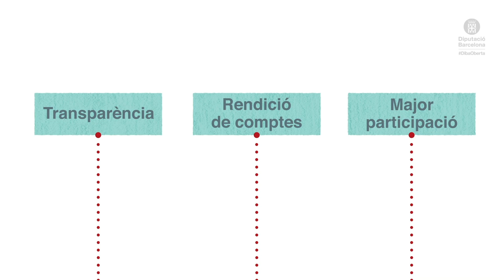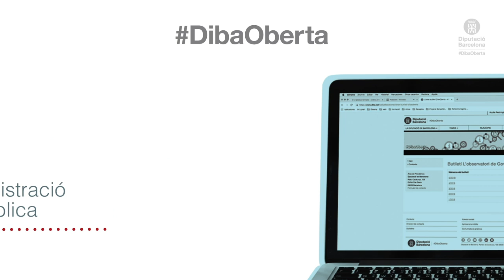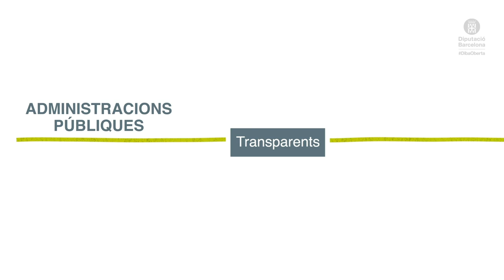Apostem pel Govern Obert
A través de DibaOberta, la Diputació treballa en la construcció d’unes administracions públiques més transparents, participatives i properes a la ciutadania.